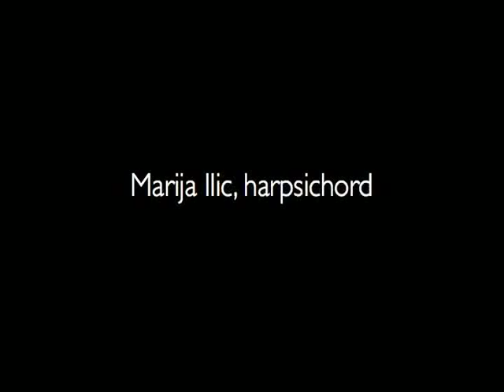Dan Joseph Ensemble - Issue Project Room 3/17/10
Opening movement of "Tonalization (for the afterlife)"  by Dan Joseph (2009). Live at Issue Project Room, Brooklyn, NY, March 17, 2010. Performed by The Dan Joseph Ensemble: Tom Chiu, violin; Loren Dempster, cello; Marija Ilic, harpsichord; Dan Joseph, hammer dulcimer; Leah Paul (flute) and Danny Tunick, percussion.